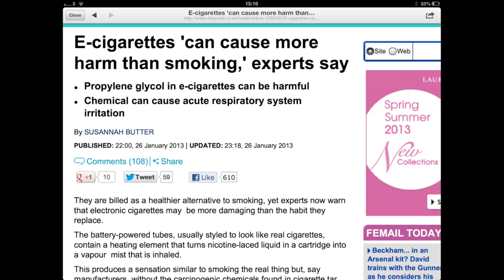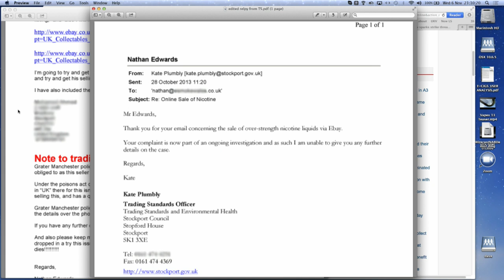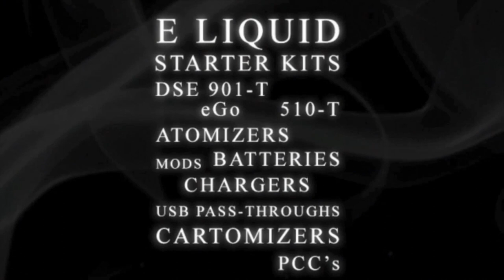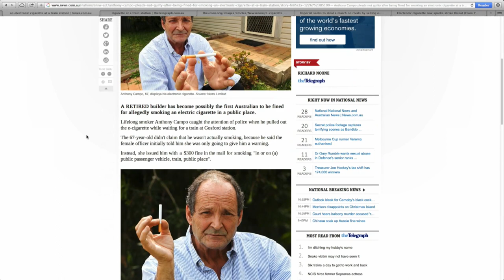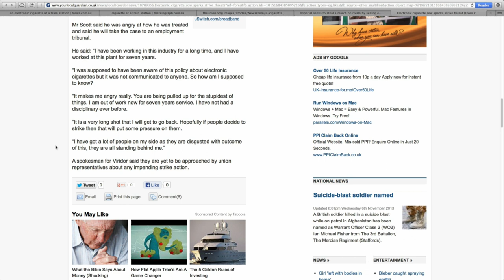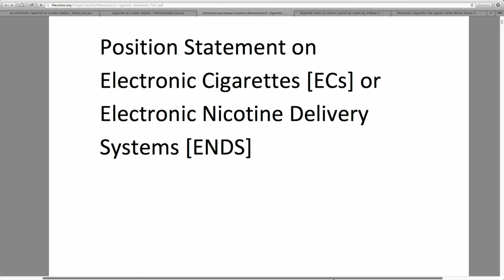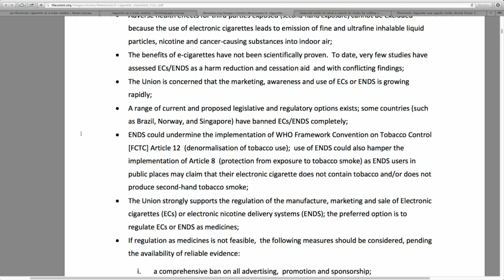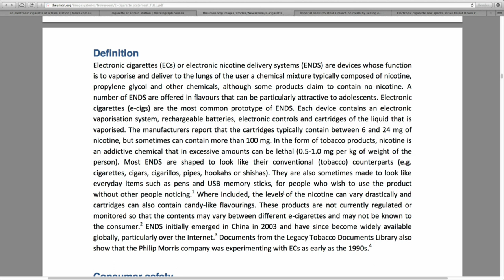VT Talk 06-11 - 100mg cockups from start to finish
Join Sav and Dave as they host Nathan Edwards who has taken down an illegal dealer, and they also discuss court cases and a possible e-cig related strike.